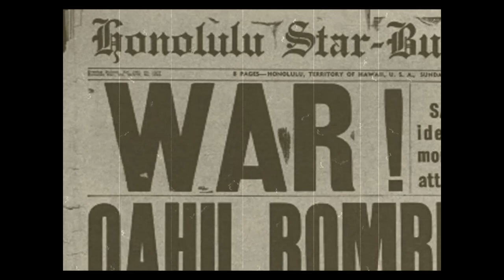Secret Weapons Over Normandy: Mission 05: Flying Tigers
Our fun in North Africa complete, it's off to Southeast Asia where we meet up with the AVG "Flying Tigers." We fly a new-to-us P-38 to foil a German-Japanese technology exchange, facing off against some new aircraft as well.

00:00 Introduction
00:44 Challenge: Tigers
06:19 Mission 5 Briefing
07:46 Mission 5: Flying Tigers